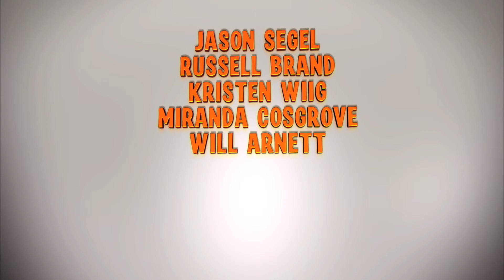Despicable Me (2010) fourth trailer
Directed by Pierre Coffin & Chris Renaud
Written by Cinco Paul, Ken Daurio & Sergio Pablos
Starring the voices of Steve Carell, Jason Segel, Russell Brand, Kristen Wiig, Will Arnett, Danny McBride, Jemaine Clement, Miranda Cosgrove, Julie Andrews, Jack McBrayer, Mindy Kaling, Ken Jeong,...

In a happy suburban neighborhood surrounded by white picket fences with flowering rose bushes, sits a black house with a dead lawn. Unbeknownst to the neighbors, hidden beneath this home is a vast secret hideout. Surrounded by a small army of minions, we discover Gru, planning the biggest heist in the history of the world. He is going to steal the moon (Yes, the moon!) in Universal's new 3-D CGI feature, Despicable Me. Gru delights in all things wicked. Armed with his arsenal of shrink rays, freeze rays, and battle-ready vehicles for land and air, he vanquishes all who stand in his way. Until the day he encounters the immense will of three little orphaned girls who look at him and see something that no one else has ever seen: a potential Dad. The world's greatest villain has just met his greatest challenge: three little girls named Margo, Edith and Agnes...